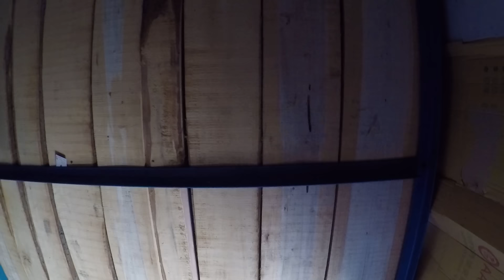Three months LEARNING SHAOLIN KUNG-FU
My experience at Fawang Temple during the summer of 2018.
I spent three wonderful months learning Shaolin Kung-Fu there.

Wow! It was such a great journey! I hope you'll appreciate it.

Menu:
0:00 Welcome to China
0:45 Fawang Temple
1:44 The Training
4:48 The Children
7:27 Shaolin Performance
9:21 Songshan Mountain